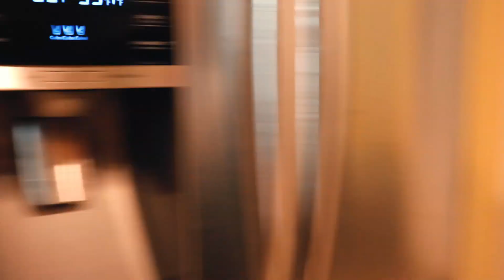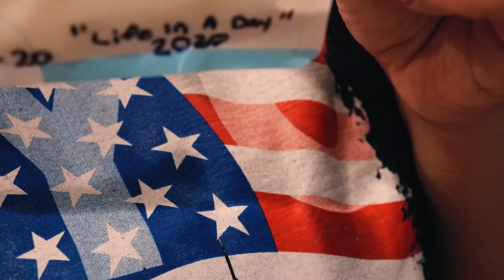DAY IN THE LIFE OF AN EXCLUSIVELY PUMPING MOM | MY MORNING ROUTINE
Grab your favorite drink, take a seat, turn up the volume, and come along with me as we go through my morning routine... I know at some point we all felt like a hamster running on a wheel non-stop. Life with a newborn can be that way. Day and night seem to blend in together. Most days consist of feeding your baby. Whether it's making bottles of formula or pumping breastmilk; the job is never done. This is my morning every day. It can be a bit lonely and tiresome BUT I know I'm not alone. And before I know it my little baby will be grown. So, I embrace the beauty of motherhood even if it isn't always pretty because time is precious.

BeauGen Cushion
CoBoo Coconut Spray
SpeCtra Pump
Lansinoh reusable Nursing Pads
Lansinoh Hot or Cold Therapy Pack
Earth Mama Organic Nipple Butter

FAVORITE PUMPING BRA

SUPPLEMENTS I USE:
Earth Mama Tea
Sunflower Lecithin (I swear by this)
Liquid Gold (I swear by this too)